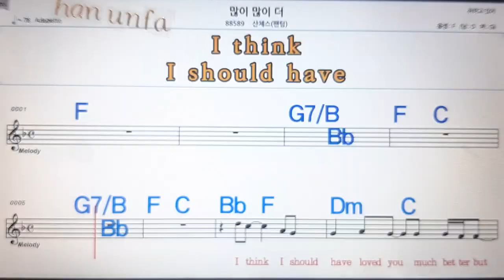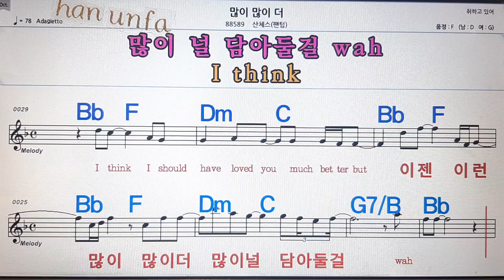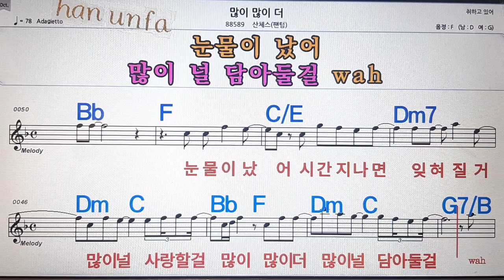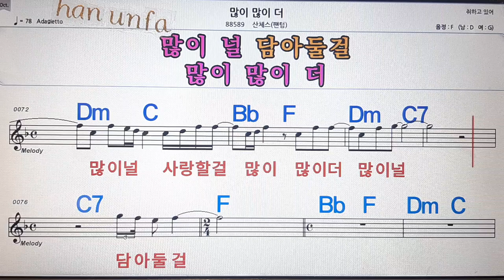많이 많이 더/산체스(팬덤))💋노래방, 통기타 , 코드 큰악보, 가라오케, 반주💖Karaoke, Sheet Music, Chord, MR